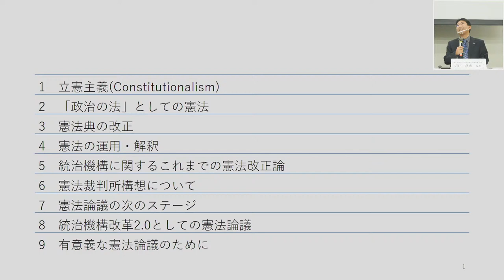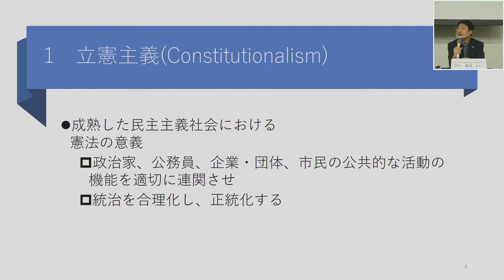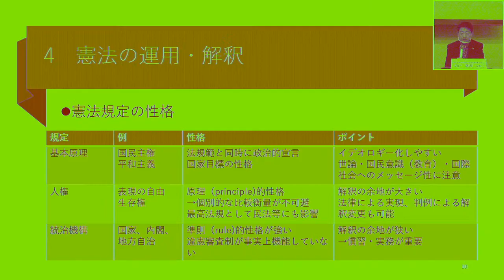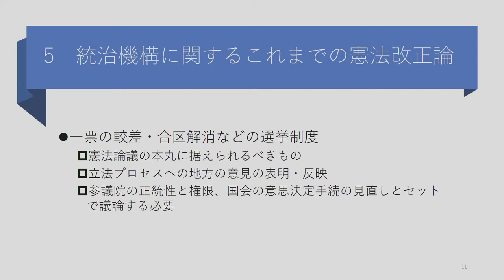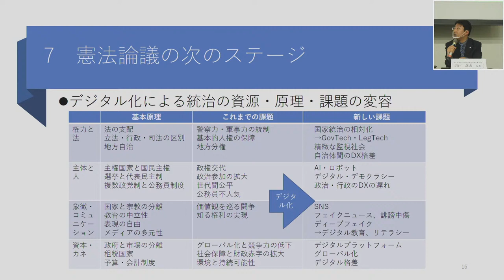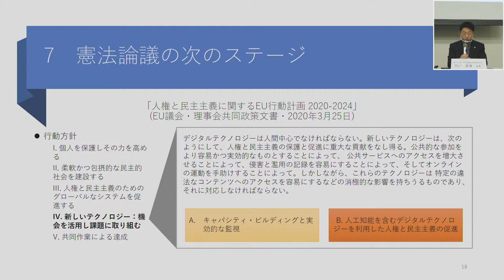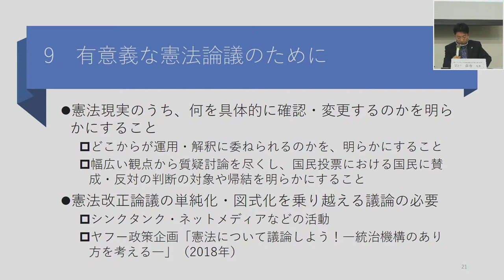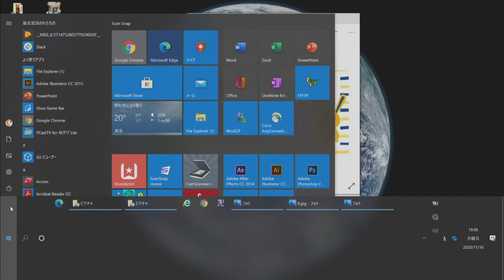第7回憲法調査会「統治機構改革と憲法論議」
11月16日（月）17：30〜19：00

三権のバランスを立て直すための憲法議論の進め方とは？目的と手段を取り違えず、よりよい社会をつくるための憲法改正を目指すために、じっくりお話をきいてみましょう！

講師：東京大学大学院法学政治学研究科教授　：宍戸　常寿先生

よろしければ、ご視聴後にアンケートにご協力ください。